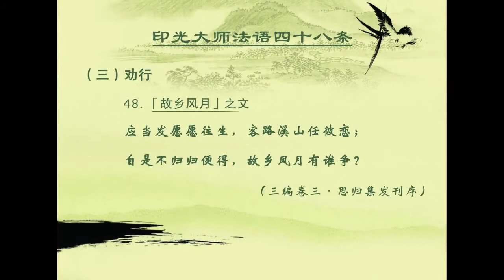应当发愿愿往生，客路溪山任彼恋；自是不归归便得，故乡风月有谁争？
节录自  净宗法师主讲《印光大师精要法语》第10讲【修订字幕版】

“故乡风月”之文

应当发愿愿往生，客路溪山任彼恋；
自是不归归便得，故乡风月有谁争？

（三编卷三 · 思归集发刊序）